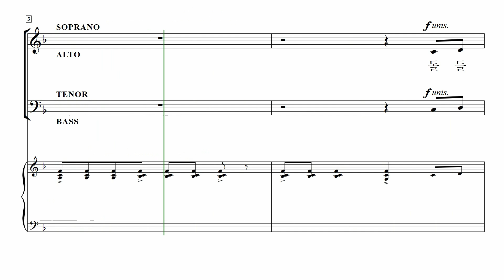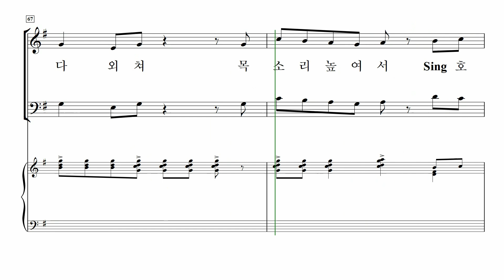[중앙아트] ‘중앙성가 48집’ 06. 돌들아 외쳐 - 알토 MIDI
06. 돌들아 외쳐 – Lloyd Larson

✔️ 연주
Choir / 박신화콰이어
Conductor / 박신화
Pianist / 김민옥

✔️ Recording Studio
INFINITY 스튜디오